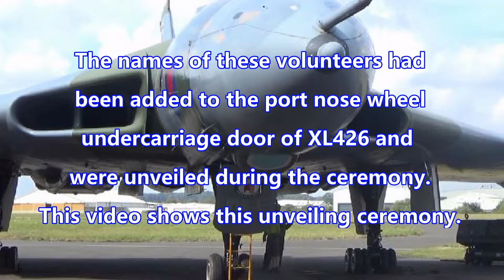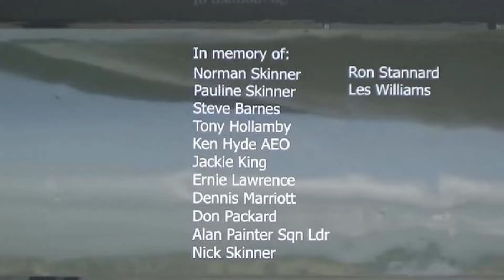VULCAN XL426 PORT NOSE WHEEL UNDERCARRIAGE DOOR UNVEILING CEREMONY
Prior to the high power taxi run of Vulcan XL426 on 11th September 2021,
the Vulcan Restoration Trust (VRT) had a short ceremony where they paid tribute to and remembered former key volunteers at the VRT who had passed over the years.

The names of these volunteers had been added to the port nose wheel undercarriage door of XL426 and were unveiled during the ceremony.

This video shows this unveiling ceremony.